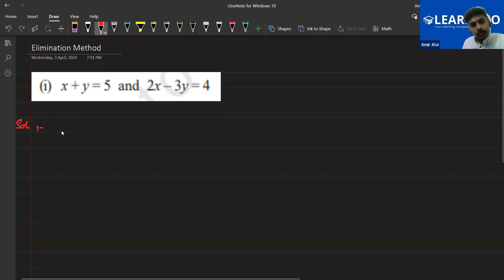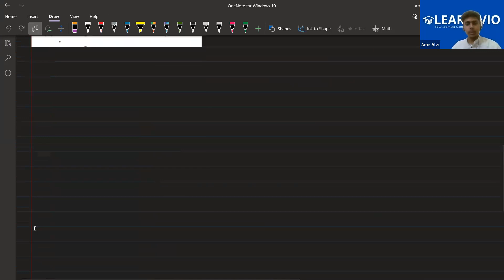Learnivio | Maths Lect 10th M1 03-04-2024